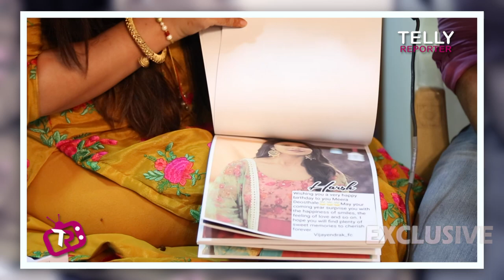Meera Deosthale Receives Gifts From Fans On Her Birthday & Play A Fun Dialogue Quiz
Meera Deosthale Receives Gifts From Fans On her Birthday & Play Fun Dialogue Quiz with Vijayendra Kumeria